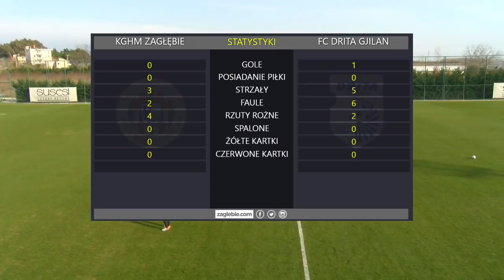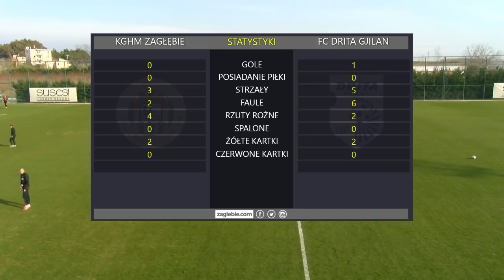Sparing: KGHM Zagłębie Lubin - FC Drita Gjilan | I połowa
Skład KGHM Zagłębia: Forenc - Chodyna, Jończy, Antonini, Bogacz - Soszyński, Nowak, Żyra, Siga, Szysz - Sirk